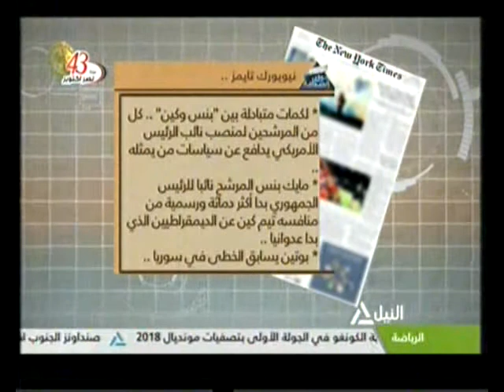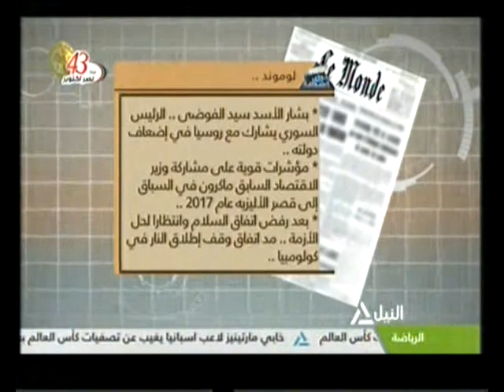جولة مع الصحافة ٥-١٠-٢٠١٦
قراءة في اهم ماجاء في الصحف المحلية والعربية والعالمية